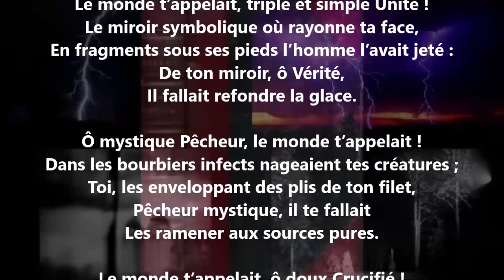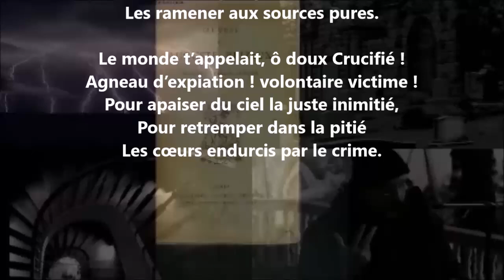Hymne au Fils - Auguste Brizeux lu par Yvon Jean